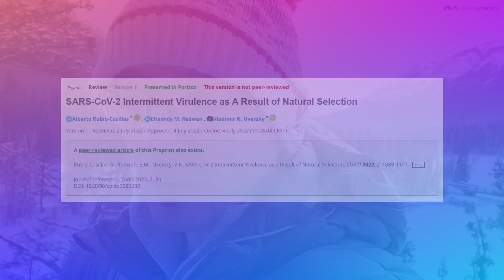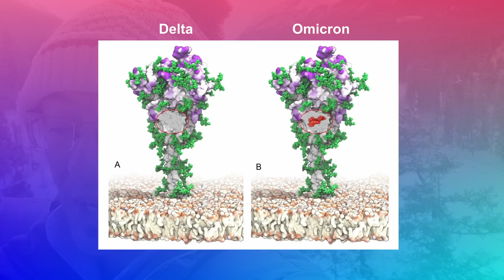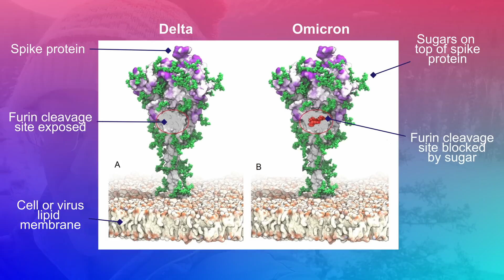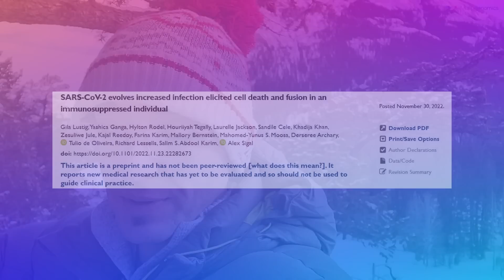Can SARS-CoV-2 pathogenicity still increase? - COVID-19 vaccines update 74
A deeper dive into how viruses could be evolving into becoming pathogenic as opposed to the widely expected notion that SARS-CoV-2 virus is likely to continue evolving towards a milder version. We discuss another molecular reason as to why the Omicron has achieved milder status and include some great pictures of spike protein coated in sugars.

Location: Banff, Alberta, Canada